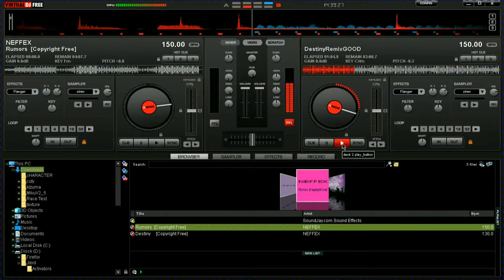BlapperBlack - Instrumental Rap @Destiny@ (ft. NEFFEX)-DEMO-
Hi guys.
The music has 75bpm.
Ciao!